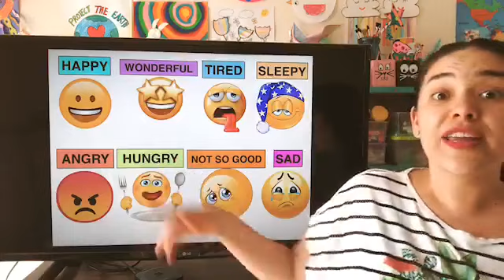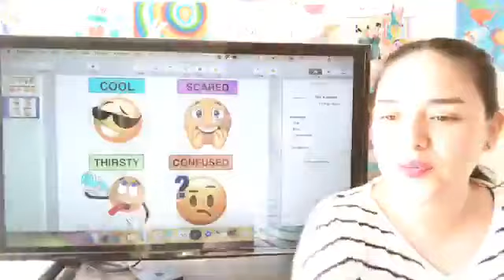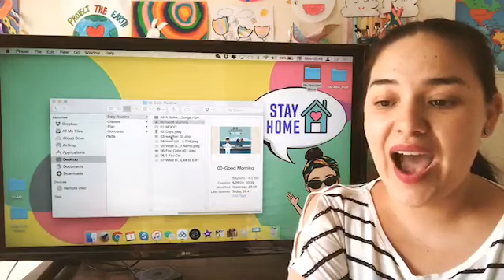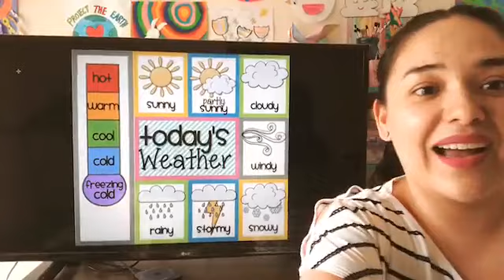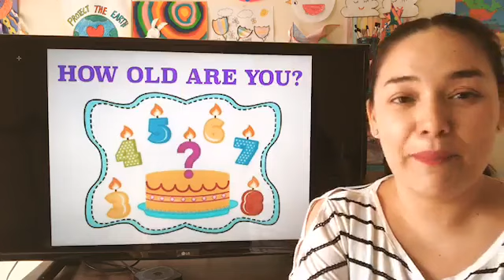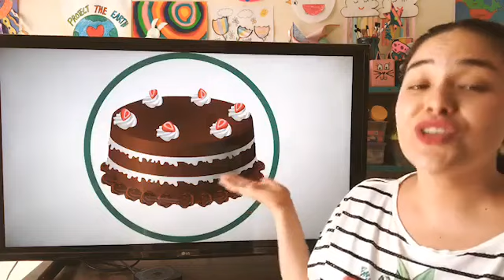47- Monday, June 1st, 2020. Class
TOPIC/TEMA: This is my Body

VOCABULARY WORDS:
-Ears
-Eyes
-Head
-Nose
-Mouth
-Arms
-Hands
-Legs
-Feet (foot)
-Shoulders

ENGLISH STRUCTURES:
This is my (nose).
These are my (ears).